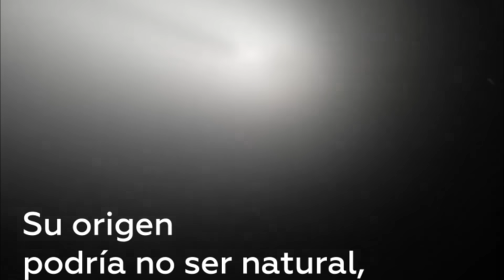▷ Asteoride Oumuamua la Nave Interestelar con Tecnología Alienígena Avanzada 🥇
El principal astrónomo de Harvard demuestra que los extraterrestres nos han visitado y volverán ✅

meteorito 2020,
meteorito rebota,
meteorito rusia,
meteorito aventura,
meteorito ayer,
meteorito australia,
meteorito anoche,
meteorito auron,
meteorito animacion,
a los meteoritos,
meteorito bachata,
meteorito brasil,
meteorito big bang,
meteorito barco,
meteorito buenos aires,
meteorito brownsville,
meteorito cae,
meteorito cae en rusia,
meteorito cayendo,
meteorito colombia,
meteorito captado en camara,
meteorito dinosaurios,
meteorito desintegrandose,
meteorito documental,
meteorito d,
el meteorito,
meteorito fortnite,
meteorito fortnite temporada 4,
meteorito fukang,
meteorito fotos,
meteorito ft3,
meteorito francia,
meteorito gta 5,
meteorito grabado,
meteorito gigante,
meteorito gigante cae en la tierra,
meteorito games,
meteorito grabado en cámara,
meteorito grande,
meteorito genshin impact,
meteorito hoy,
meteorito hoba,
meteorito impactando,
meteorito japon,
meteorito japón 2020,
meteorito jupiter,
meteorito juego,
meteorito jardin,
meteorito jupiter 1994,
meteorito karmaland,
meteorito krishna,
meteorito letra,
meteorito lunar,
meteorito mexico,
meteorito mexico 2020,
meteorito meme,
meteorito minecraft,
meteorito mas grande del mundo,
meteorito meteorito,
meteorito monterrey,
meteorito mata a los dinosaurios,
meteoro trailer,
meteoro trucker,
meteoro timbal,
meteorito tsunami,
meteorito tierra,
meteorito ultima hora
noticias,
luna,